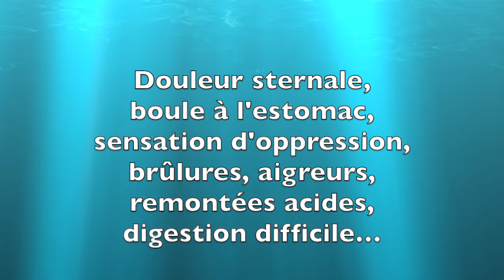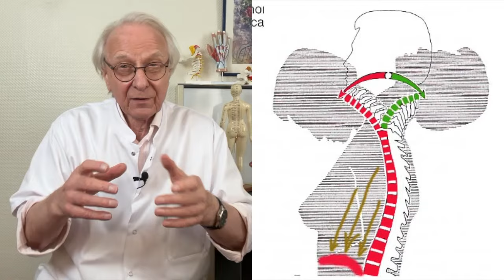Stress et douleurs d'estomac: solutions naturelles par Guy Roulier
Pour réduire votre stress et vos douleurs d'estomac, adoptez la méthode naturelle anti-stress que j'utilise et conseille. Programme  ici :
A bientôt
Guy Roulier